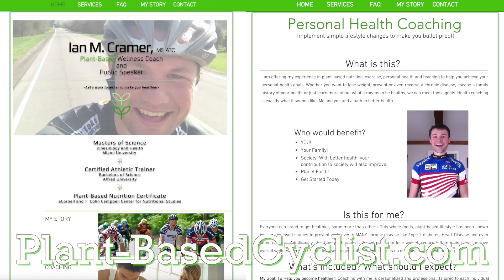Skeptics...You Really think WFPB 801010 doesn't work?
As I said in the video, this is not the best evidence pointing at the validity of this lifestyle, but this info WITH all of the rest of the peer-reviewed research out there

SONG: Seasons by BIYO

The Plant-Based lifestyle is the best way to live vibrantly and without chronic disease. Are you lost in a sea of information on going Plant-Based? Need someone to turn to with questions?